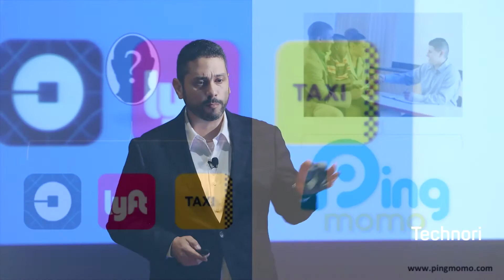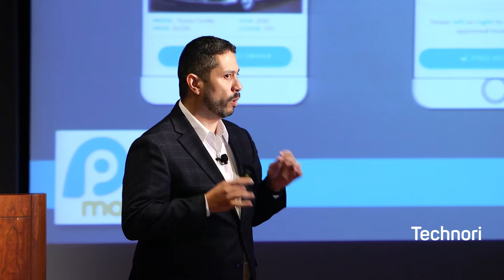Jaime Velez presents Ping Momo